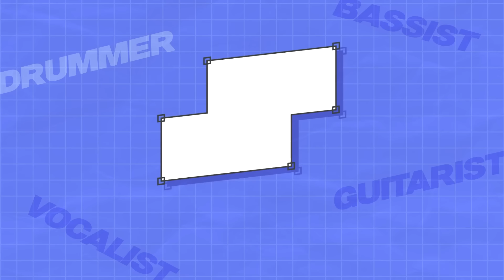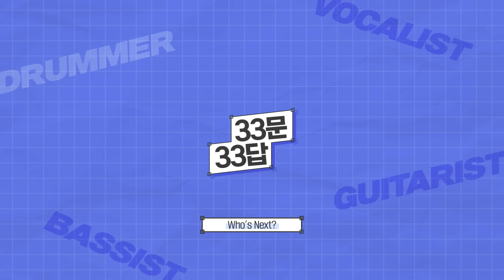처음 얘기하는 쵸단의 진심 l QWER 33문 33답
QWER의 본격적인 시작에 앞서 여러분들이 궁금해 할
멤버들 개별 33문 33답을 준비했습니다!!
앞으로 더 많은 콘텐츠들과 우리 멤버들 진심으로 음악하는 모습들
많이 보여드리겠습니다..! 기대해주세요-

최애의 아이와 봇치 더 락을 너무 재밌게 본 김계란의
첫 번째 엔터테인먼트 프로젝트.. 최애의 아이들 33문 33답